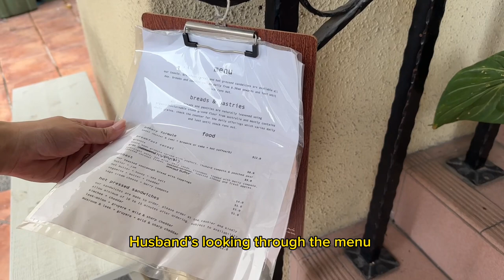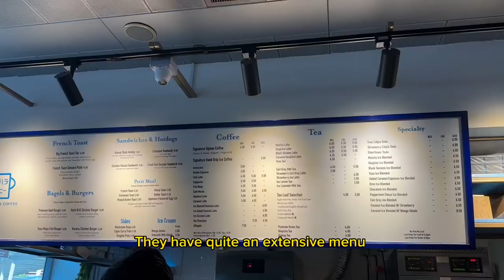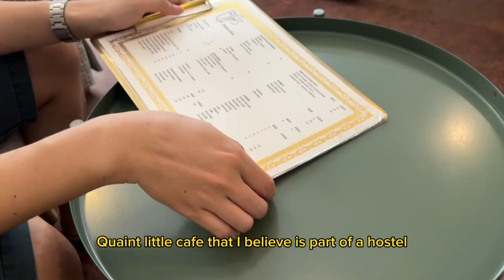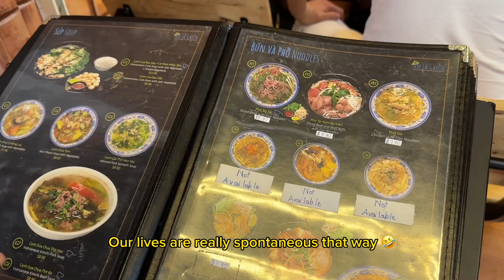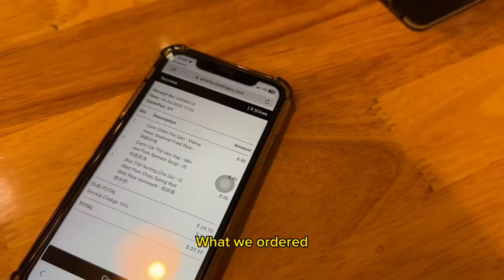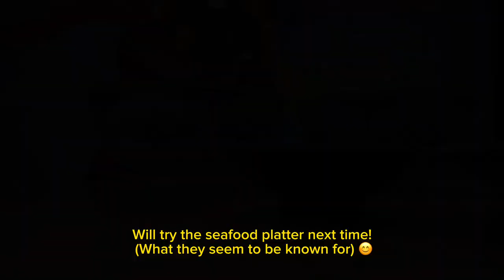Singapore daily vlog // Woodlands Sourdough before work, Pullman bakery, Madame Ooze, best Viet food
Went to so many cafes this weekend 😋 We started with woodlands sourdough, a bakery that I haven’t been to since it’s Cluny court days. On Saturday, I went to Pullman bakery - I love yummy bread! And on a hot Sunday, I had ice cream croissant at Madame Ooze, a quaint little cafe. It’s was crowded as everyone was trying to keep cool indoors too. Also changed upon a Vietnamese restaurant which I love and want to go back 🍽️